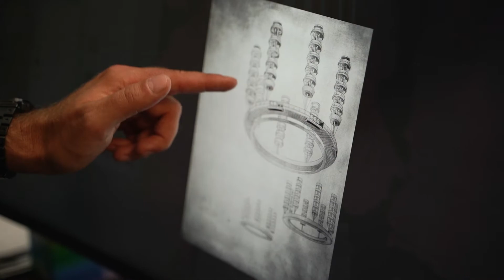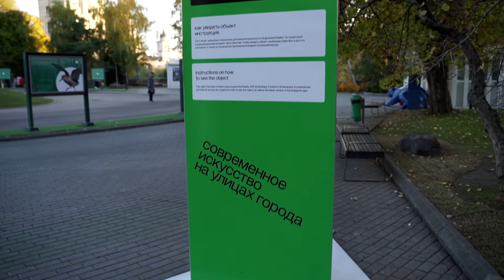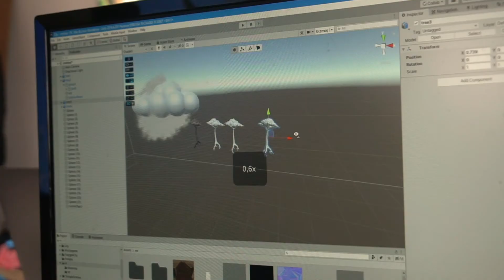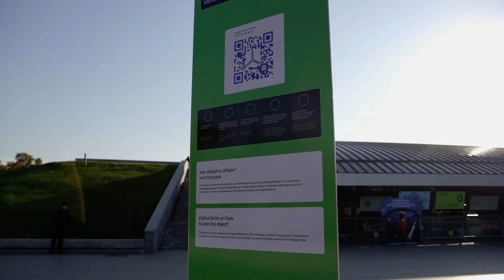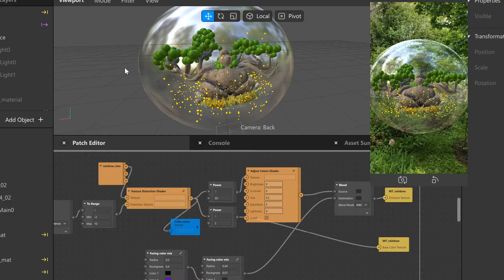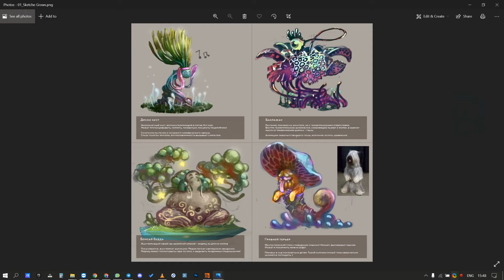Художники и студии направления «Медиаискусство»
Художники и студии направления «Медиаискусство»: студия «Сила света» (Музей Москвы), студия Stain (Нескучный сад), Аристарх Чернышев (Московский зоопарк, вход в зоопарк платный), студия Kuflex (сад «Эрмитаж»), «Мастерская 15» (Музей космонавтики).

SILA SVETA — международная мультимедиа-студия, где создаются инсталляции и мультимедийные шоу для главных мировых событий аудиовизуального искусства. За последние 12 лет команда Sila Sveta удивляла зрителей сотен событий: они поставили «Лебединое озеро» на фасаде Большого театра, посвятили Малевичу футуристическое шоу на стенах Третьяковки, спроецировали самую большую в мире 3D-карту звездного неба на здание Минобороны и «прокачали» лазерами главную сцену музыкального фестиваля Outline.

Московская студия Stain создает аудиовизуальные проекты, пространственные и световые инсталляции в эстетике абстрактного с 2009 года. Авторы студии — Александра Гаврилова и Сергей Титов — исследуют свойства медиа и человеческого восприятия, используя алгоритмические и интерактивные методы.

Аристарх Чернышев — один из пионеров медиа-арта в России. В начале 1990-х годов он организовал первый в России паблик-арт-проект «Искусство принадлежит народу»: работы художников появились на пустующих рекламных щитах. В 2005 году совместно с Алексеем Шульгиным открыл галерею-воркшоп «Электробутик» на «Арт-стрелке».

Cтудия Kuflex существует с 2011 года и в настоящее время является одним из лидеров создания интерактивных пространств в России и за рубежом. Основная сфера деятельности — цифровое искусство — создание интерактивных инсталляций и видеопроекций для музеев науки, арт-галерей и презентационных мероприятий.

«Мастерская 15» основана в 2018 году медиахудожницей Натальей Алфутовой и разработчиком игр Ярославом Кравцовым. Принцип работы студии основан на коллаборации современного искусства и видеоигр. С помощью виртуальной реальности, дополненной реальности, создания цифровых двойников, нейросетей и техношаманизма «Мастерская 15» создает медиа-арт-проекты.